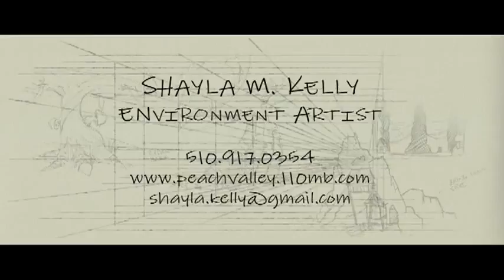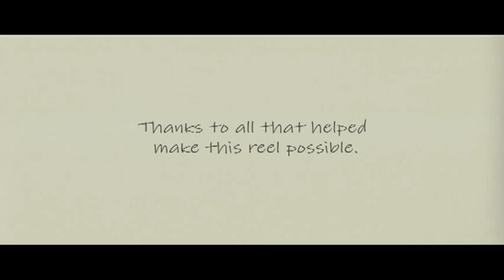Half Rendered Reel!